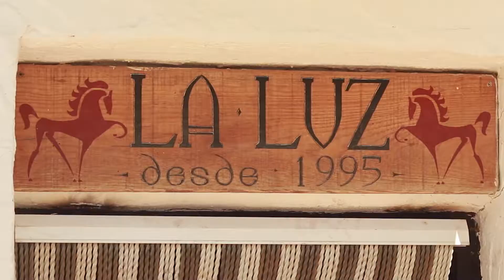Going with the HORSES idea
This is a huge one of those “It all depends” kinda things, but under the right conditions and especially with horses who lack confidence in themselves and with humans, this is a wonderful tool to get curious about. When used appropriately it will greatly improve the relationship between horse and human and give both more pleasure in the work (play).

Thank you for taking the time to watch our video, we are very grateful for your support. I am Susan Harden and my mission here is to spread awareness about horsemanship through feel and to give the horse a voice.
We have all heard it said that the horse is our best teacher. I am passionate about helping people understand better what the horse is trying to tell us and how to put that into practice so we can benefit from these lessons. Our horse, of course, will also benefit, after all, is that not what we are all chasing? A happy horse, a harmonious partnership, and a pleasurable experience for all involved!

My connection with horses spans 5 decades and includes pony club, showjumping, 3-day eventing, classical equitation, dressage, equine-assisted therapy, “natural horsemanship" and more important than any labels, deep love and respect for the horse which is what motivates me to do what I do.
I am also fascinated by the parallels in horsemanship and life as my hero Buck Brannaman says “Hoses, life, it's all the same to me"

Courses and lessons here at our center.  Instruction is always personalized to suit your exact requirements as we only work individually or with a maximum of 2 students for all riding and groundwork.
Clinics and lessons at your own place are tricky at the moment with the pandemic but normally they are available by special arrangement.
On line has grown much faster than expected due to the new world situation and we are proud of our 1 to 1 mentoring program which respects the uniqueness of each horse, human, and combination
Boarding (livery) and education  are available here at our center when we have space, please get in touch to see if we can accommodate you and your horse

HOW HORSES HELP US GROW AS HUMAN BEINGS
Horse and horsemanship (horse-human relationship) give us endless opportunities for personal education, development, growth, whatever you like to call it. Integral to that is the expansion of our self-awareness, mindfulness, living in the moment.
And that is just by being around them and being present while practicing good horsemanship.
We can also learn much about leadership, setting boundaries, clear communication, listening, empathy, balance, grace, courage, and love... to name but a few!
There have been many advances and additions to equine-assisted therapy in the last decade or so. I am not a therapist  but have found that the practice of horsemanship through feel can have a transformative effect on our lives and state of being. This is equally true for everyone involved in horses, those who have no experience, and often most dramatically for those who start with fear.

Centro Ecuestre La Luz is the home base of Live and Breathe Horses and is
Located near Alora, a mountain village in Malaga province in the south of Spain.

30 years with Master Nuno Oliveira - Michel Henriquet